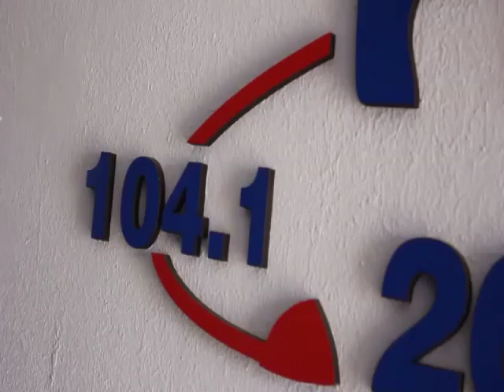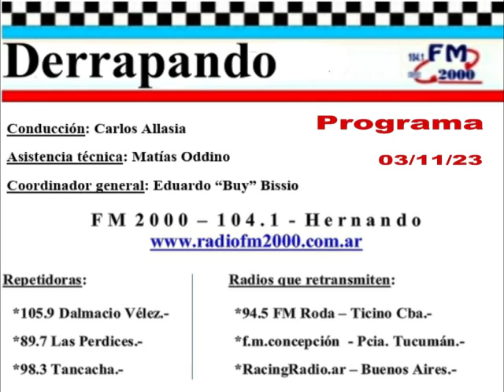DERRAPANDO - Programa 640 - 03/11/23